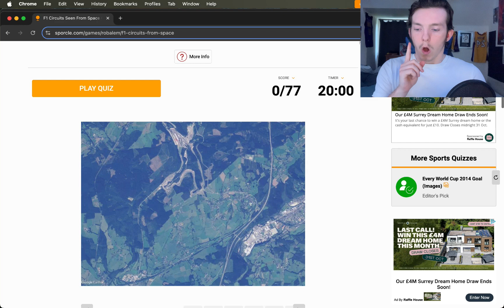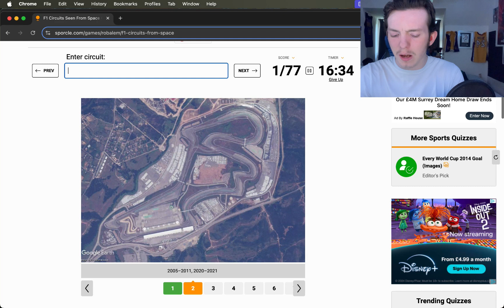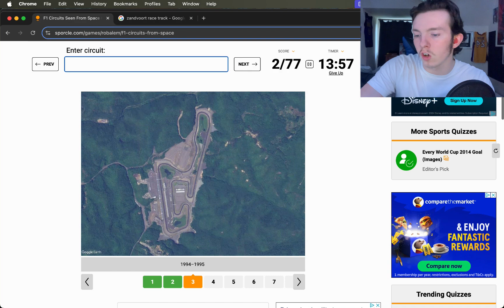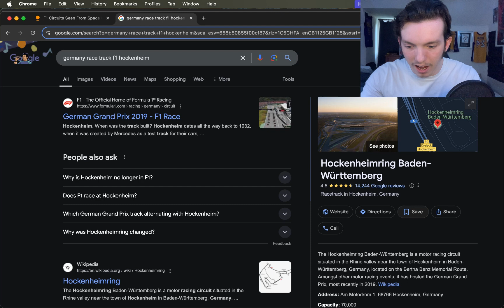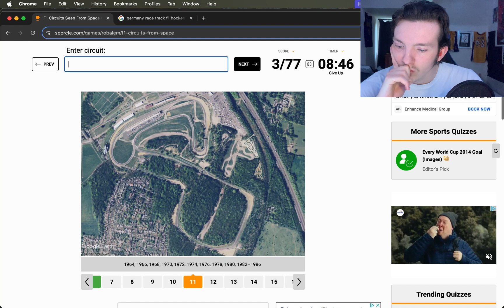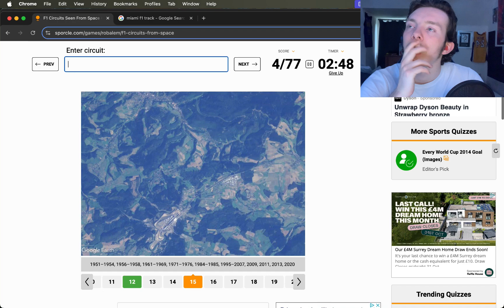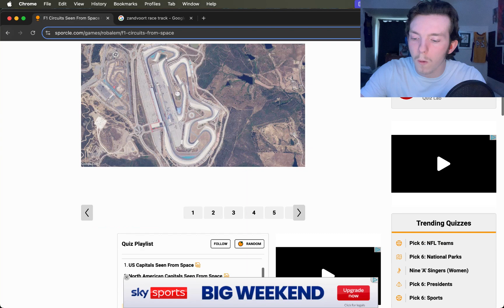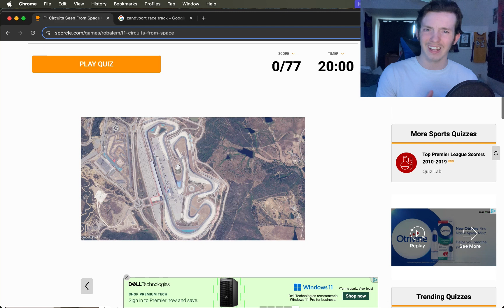Guess The F1 Track (Challenge)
Join me as I take on the F1 Track Challenge - can I guess the most in just 20 minutes? Let's see if I can test my knowledge of the F1 tracks and beat the clock!

if you're an F1 fanatic or a simulation game lover, this video is an absolute must-watch! Stick around for more episodes as we explore the thrilling world of F1 Manager 24. Formula 1 fans, this is a series you can’t afford to miss! Got suggestions?